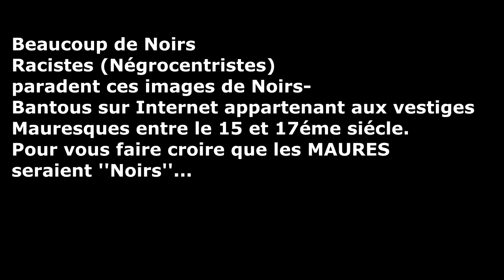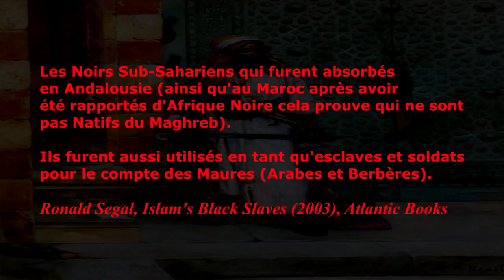Le mensonge le plus courant des noirs racistes sur l'Histoire des maures (amazigh marocains).